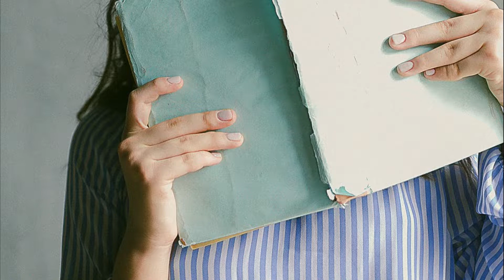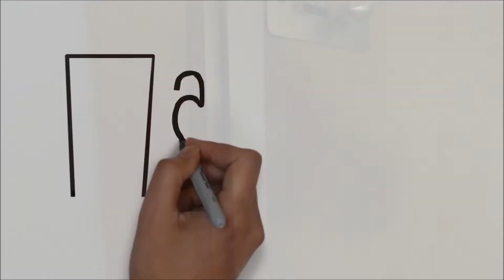Piso en Madrid para estudiantes, ID. 2355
Habitaciones en familia, en una zona muy tranquila, con todo tipo de comercios muy cerca y amplias zonas verdes. Muy cerca del Centro Comercial La Vaguada. Con conexión a Ciudad Universitaria en menos de 25 minutos.
Family rooms, in a very quiet area, with all kinds of shops very close and large green areas. Very close to the La Vaguada Shopping Center. With connection to Ciudad Universitaria in less than 25 minutes.